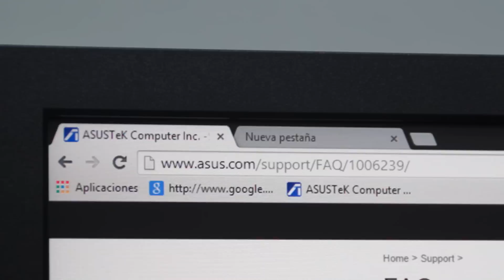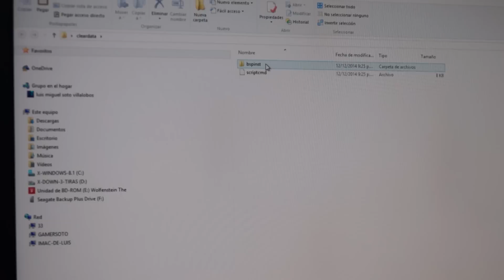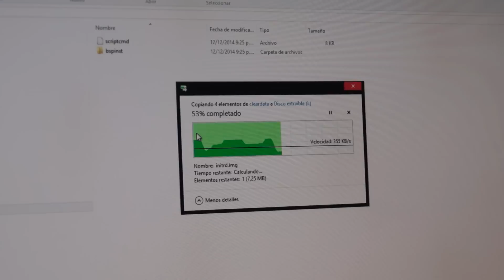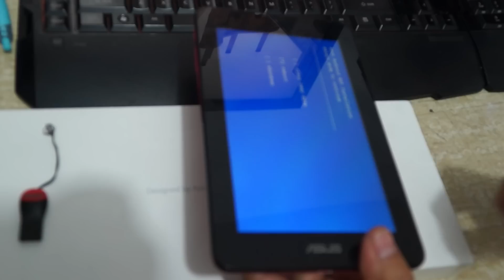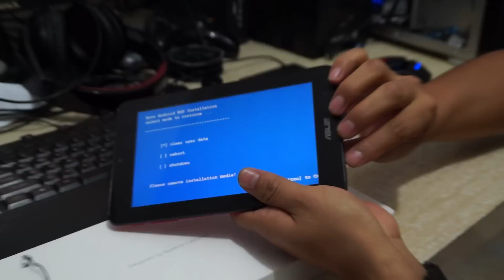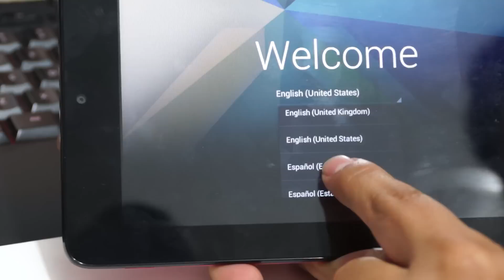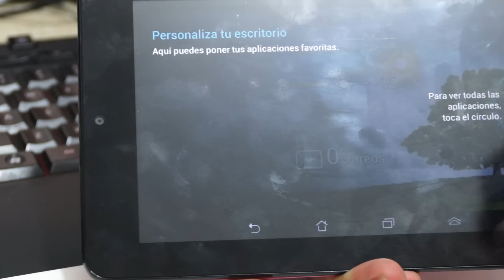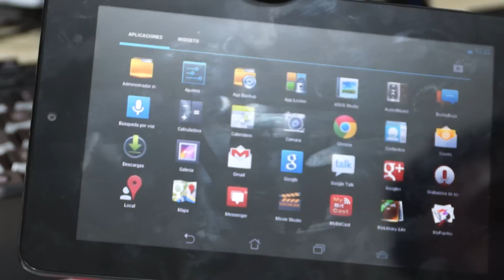Como Quitar el Password a una Table ASUS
como resetear una  tablet asus memo pad 172v ,para eliminar el patron o password maestro.tambien sirve  corregir problemas de lentitud o bloqueo en s.o Androi..

Aquí  le dejo link con el programa cleardata

hasta al proxima.